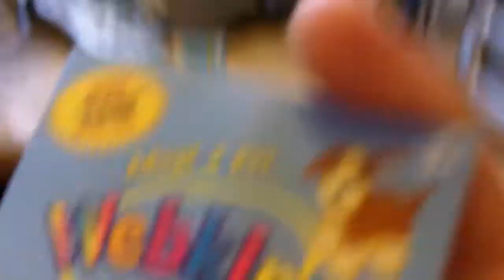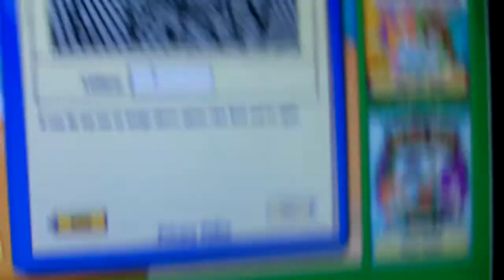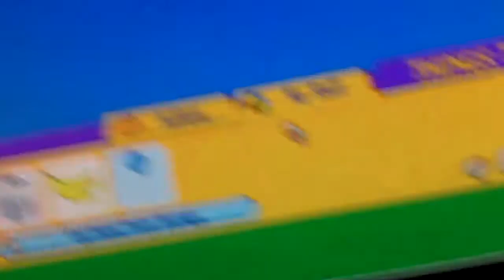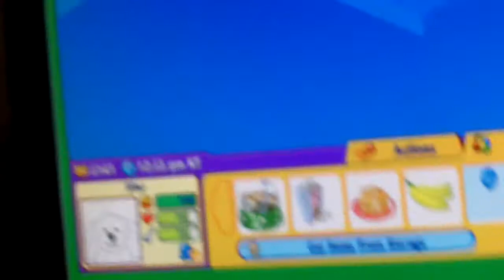Adopting my Old English Sheepdog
I am so happy.They are both so cute and soft